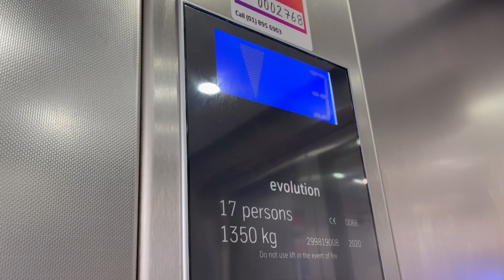Thyssenkrupp Evolution Lift, The Square Shopping Centre, Tallaght, Dublin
Thyssenkrupp Evolution 200 Lift 2020 &  2021